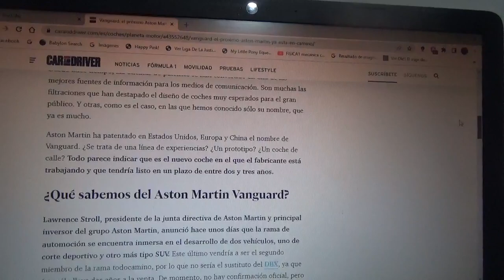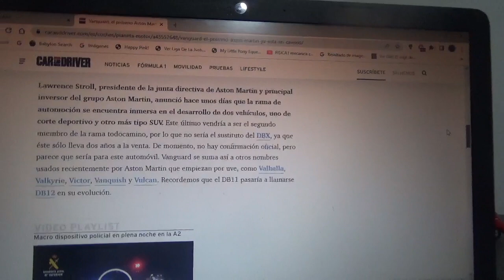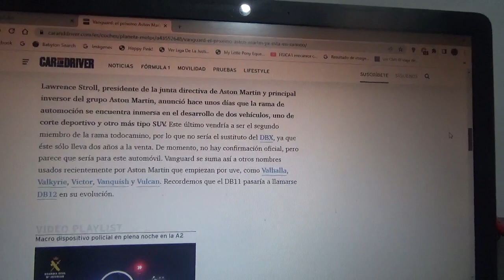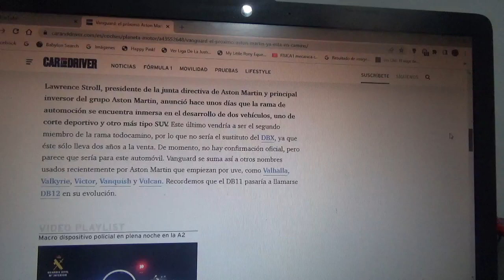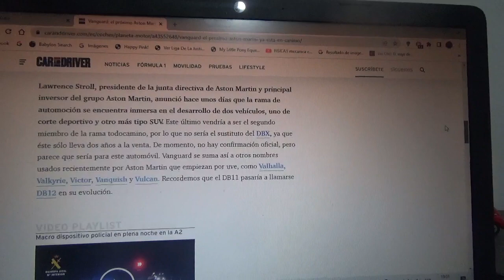Aston Martin Vanguard información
Este es un próximo coche supercar que prepara la marca automotriz británica domiciliada en Gaydon